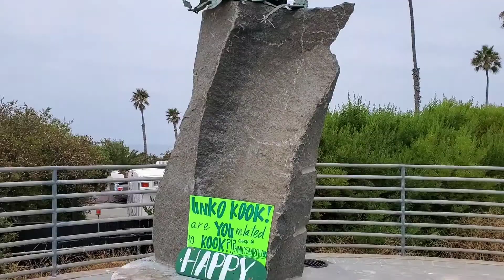Сан диего 2020